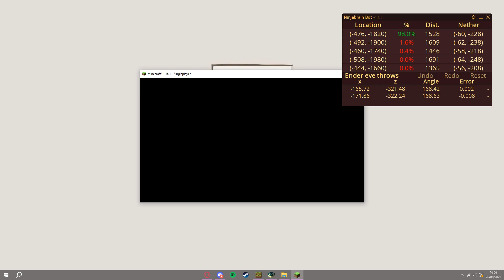arsg 5:15 blind featuring sniper blaze